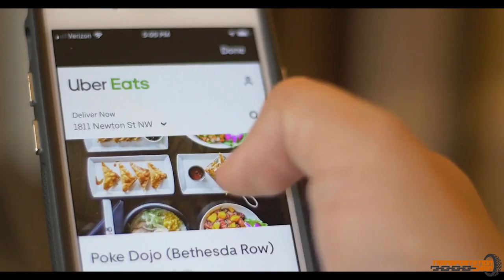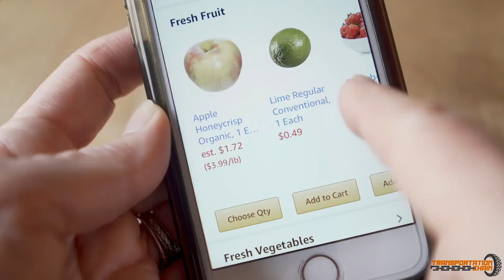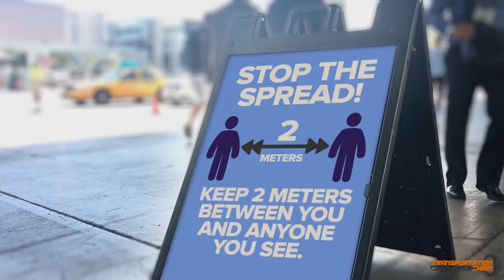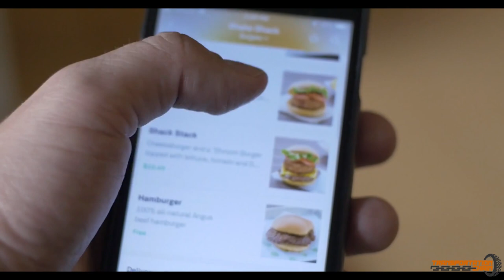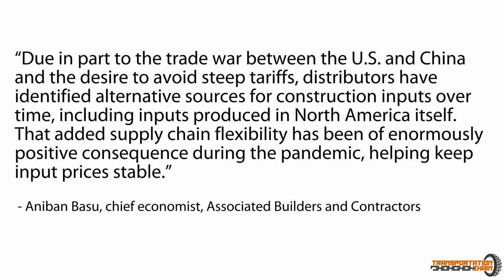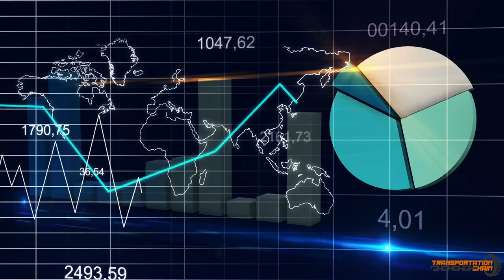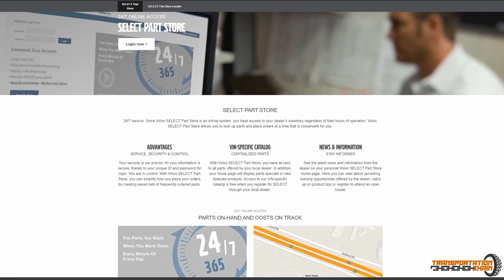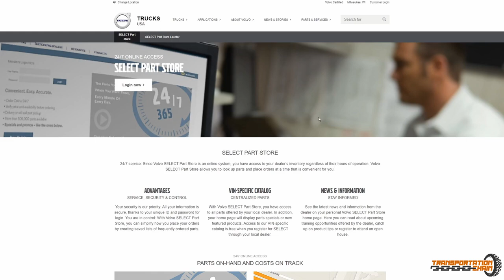Transportation Chain Episode 1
Transportation Chain Discusses PPE Trends and Challenges Amid COVID-19